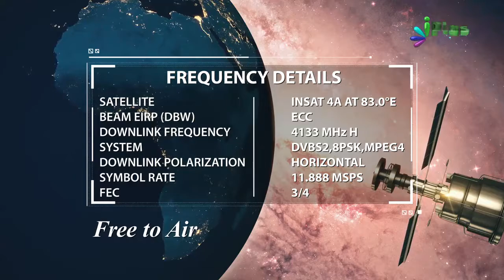Sirf Achchhi Baat Sochne Ya Niyat Karne Par Bhi Neki Milti Hai By Zaid Patel